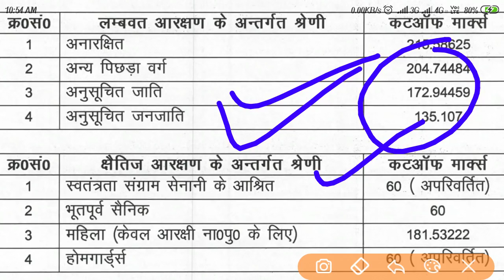आखिर ऐसा क्यों हुआ कट ऑफ से नंबर ज्यादा होने के बाद भी एडमिट कार्ड जारी नहीं हुआ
Neet previous year papers,ppolicebhartiuppolicenewupdates